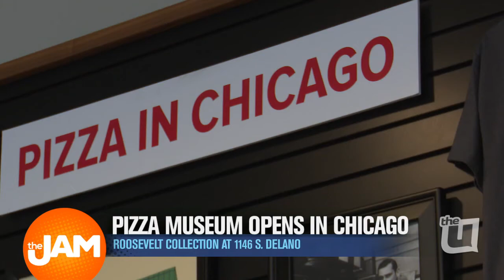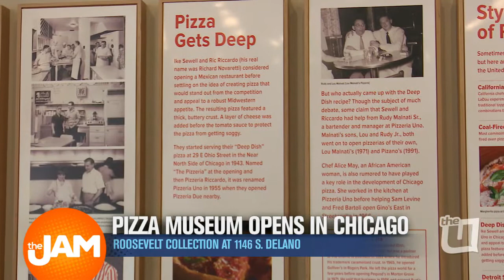Pizza Museum Opens in Chicago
Chicago is known worldwide for our pizza. Now we've just gotten a new museum dedicated to pizza pie in the south loop. Our Diana Gutierrez got a sneak peek of the new spot. Check it out!

Uspizzamuseum.com is where you can find all the information. Tickets are free, but you do need to reserve a scheduled time to visit.